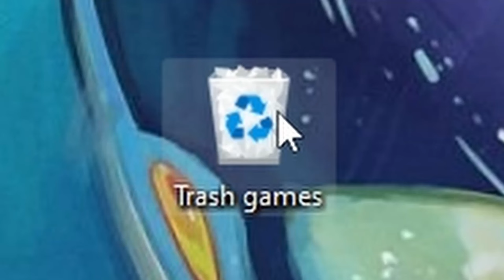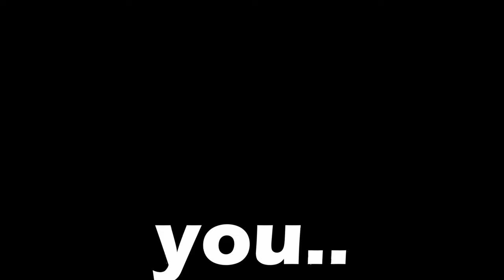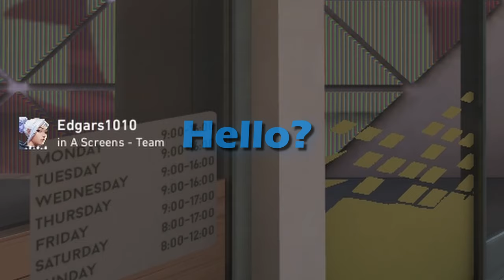Valorant is 😂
The competetive game Valorant is very funny

Valorant is a breed between the famous games, Counter strike and Overwatch, focused more on the competetive aspect and performance.

Key: valorant - valoranta - valorant download - valorantesports

Music used in this video:
Thanks!